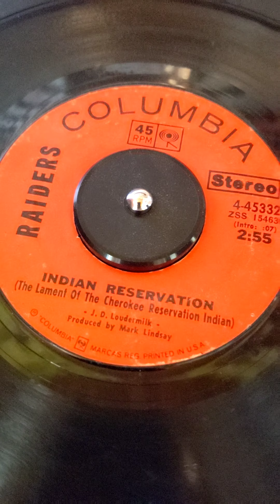RAIDERS - Indian Reservation (The Lament Of The Cherokee Reservation Indian)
45 rip. Technics SL-1950, Sony STR-7055, Bose 901 series V. recorded on pixel 4a